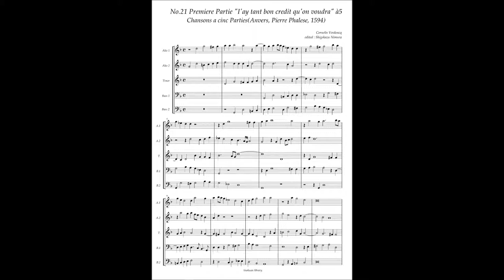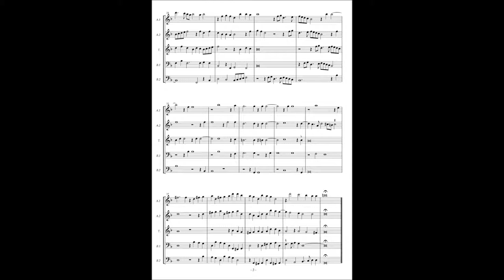C. Verdonck, Chansons à5 No.21 (Premiere partie) "I'ay tant bon credit qu'on voudra"